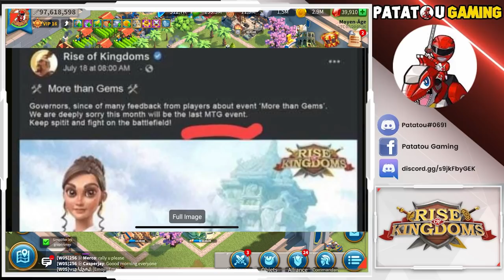MORE THAN GEMS/PLUS QUE DES GEMS : THE END ?! CHRONIQUE DU KVK 1415/1846/1916 ! RISE OF KINGDOMS